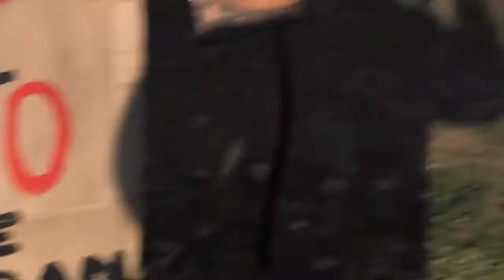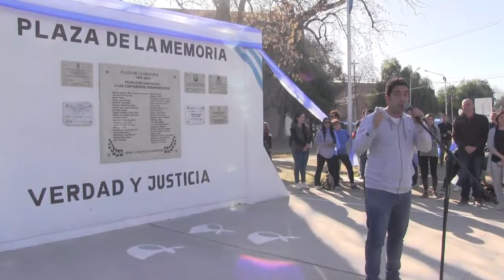ENÉRGICO REPUDIO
La Cámpora estará atenta y movilizada.